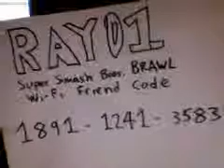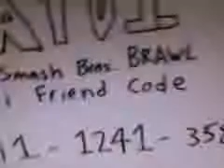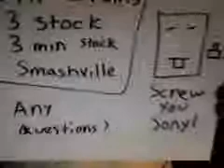Super Smash Bros. Brawl: My friend code and the way I play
read the damn cards

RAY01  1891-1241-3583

All items
3 stock
3 min. stock
Smashville

Any Questions?